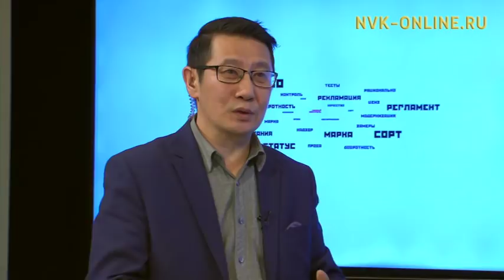Ипотека с господдержкой. Народный контроль (15.02.2018)